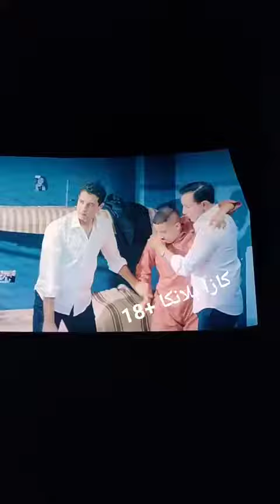،😂😂😂😂😂 لقطة من فيلم 30 مليون. غتهربووو ليك. ههههههههههههههه